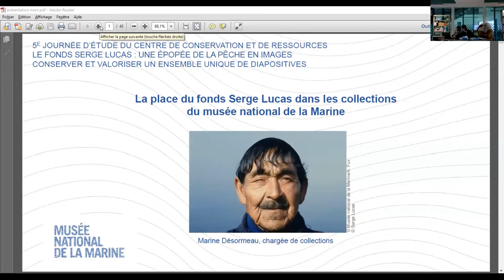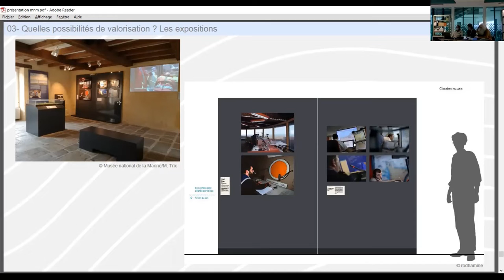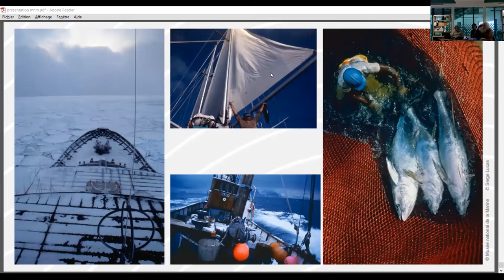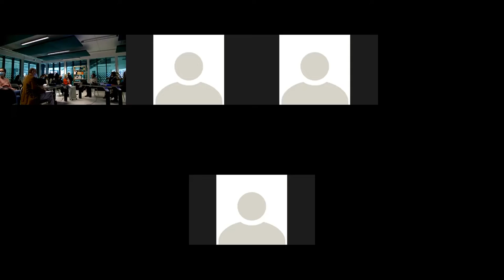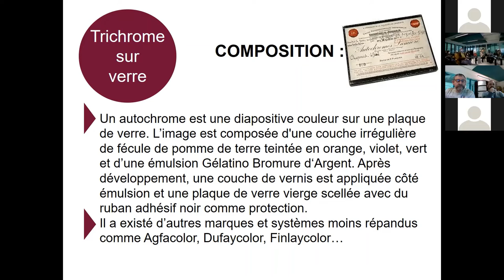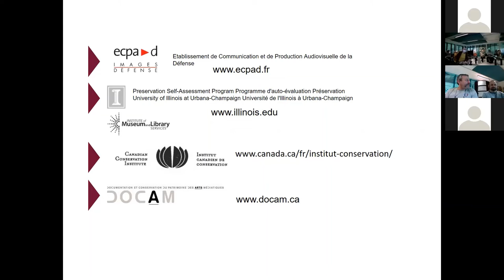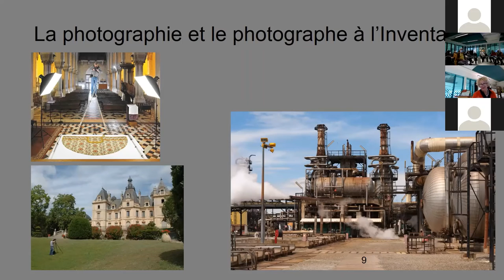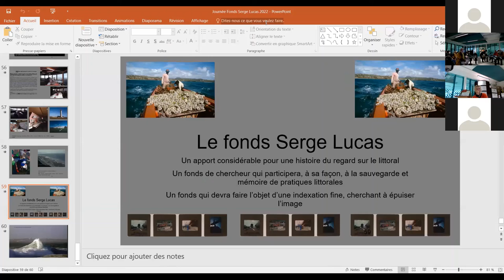Journée d'étude : le fonds Serge Lucas, une épopée de la pêche en images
Dans le cadre des journées d’étude organisées par le département des Collections au centre de conservation et de ressources à Dugny, le musée s’est intéressé au fonds de photographies Serge Lucas, qu’il a acquit en 2011. Cette journée, qui a eu lieu le 3 mars dernier, a permis d’étudier la nature et la portée de ce fonds qui regroupe plus de 60 000 images réalisées entre les années 1970 et 2000, évoquant l’univers humain, technique et environnemental de la pêche. D’autres interventions ont été proposées aux participants ; deux techniciens du Département conservation et restauration de l’ECPAD ont abordé la question de la conservation des diapositives, sujet crucial pour les équipes du musée, avant de terminer par une discussion sur l’Inventaire général.